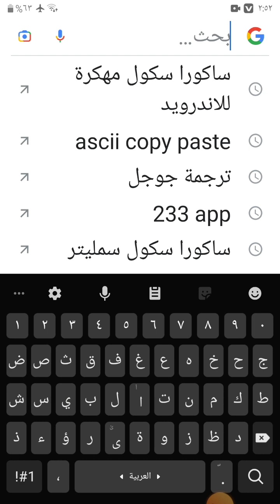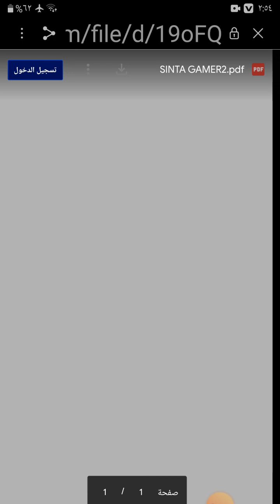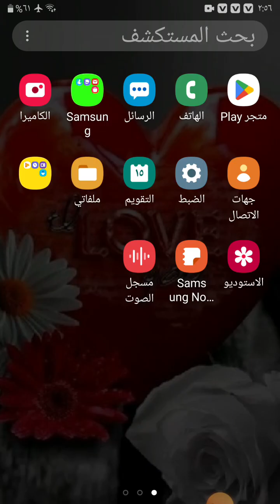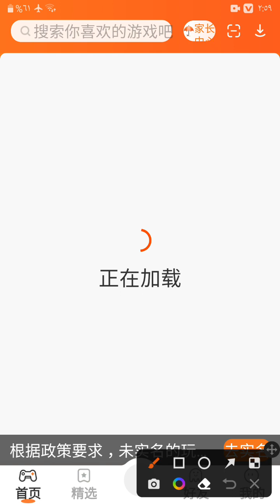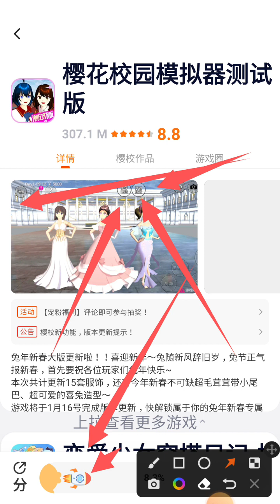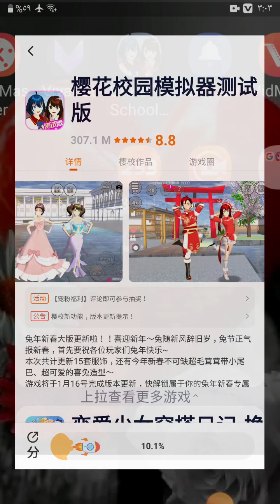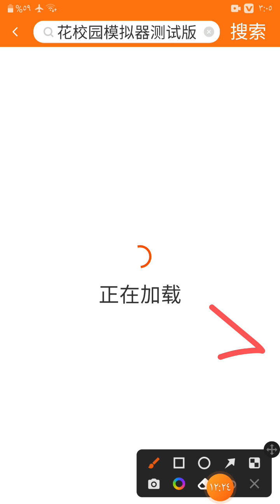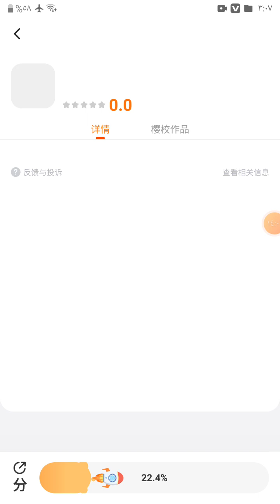طريقة تنزيل اللعبة ساكورا الصينية